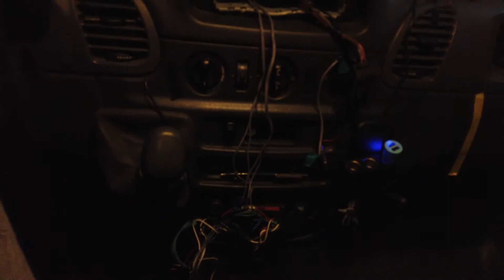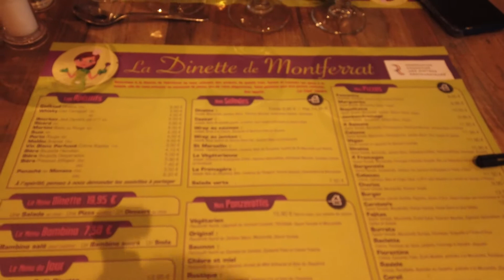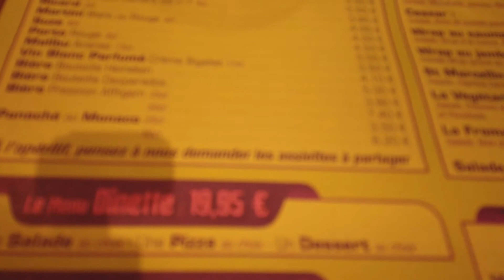VLOG 20 La tuile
Un incident imprévu nous fait baisser notre moral.

Clin d’œil à La dinette de Monferrat et à Popote et potager (youtubeur)